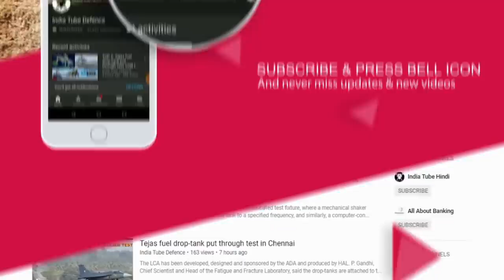DFN98 TOP 4: Project 11356 Frigates by 2023, 24 submarine, MI-17 helicopter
Since 1989, the Australian Army has used a domestically produced version of Steyr Arms’ Armee-Universal-Gewehr (Universal Army Rifle, or AUG), officially known as the F88 Austeyr, as its standard-issue service weapon. A joint partnership between Thales Australia and the Kalyani Group now plans on offering the Indian military an export version of the F88 for the country’s new carbine requirement.

India is currently in the midst of a massive rearmament program that will see its army phase out older weaponry in favor of a combination of newer westernized hardware, popular with NATO member states, as well as Indian-designed and produced guns and kit. Gear Scout earlier reported that India would be buying 72,400 SIG716 battle rifles and an unknown number of Caracal CAR816 carbines as part of a $503 million contract. Later on, The Firearms Blog reported that the expected tally of CAR816s was just around 95,000.

ˍˍˍˍˍˍˍˍˍˍˍˍˍˍˍˍˍˍˍˍˍˍˍˍˍˍˍˍˍˍˍˍˍˍˍˍˍˍˍˍˍˍˍˍˍˍˍˍˍˍˍˍˍˍˍˍˍˍˍˍˍˍˍˍˍˍˍˍˍˍˍˍˍˍˍˍˍˍˍˍˍˍˍˍˍˍˍˍˍˍˍˍˍˍˍˍ

SOURCE